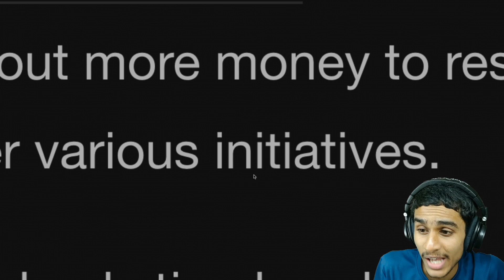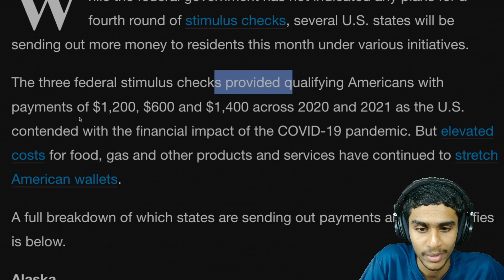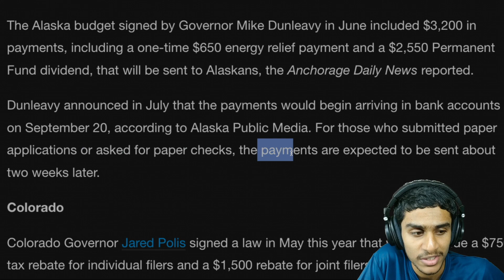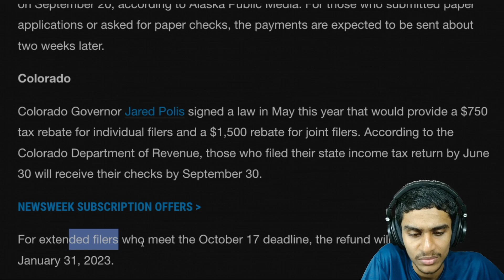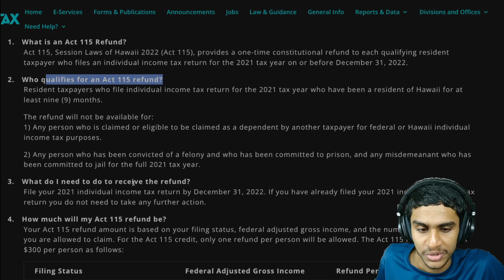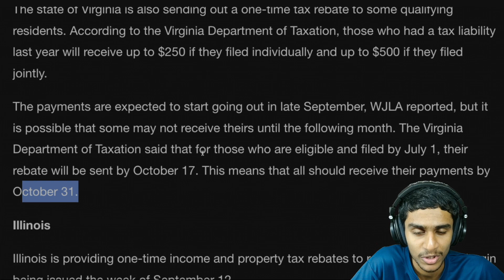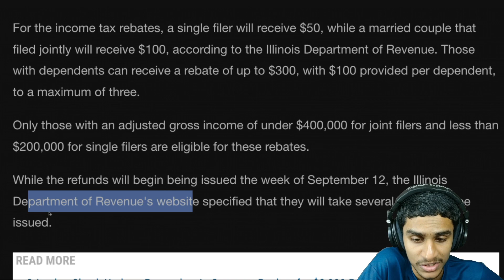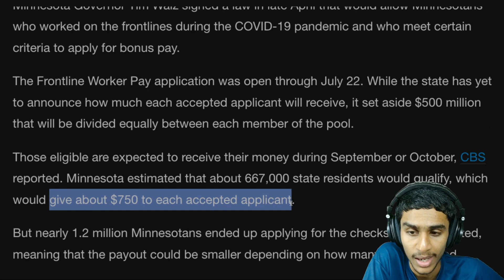STATE STIMULUS CHECKS : 6 STATES SENDING SEPTEMBER STIMULUS CHECK